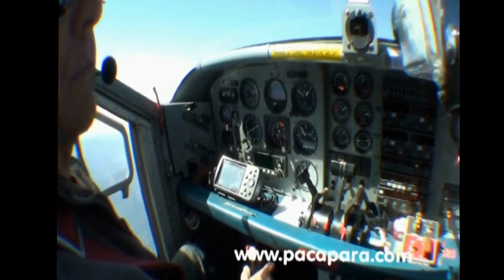Saut en Parachute - Tandem - Delphine Fournier - 11 April 2015 (PACA parachutisme)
Saut en Parachute avec PACA parachutisme. Aerodrome Le Luc - Le Cannet.